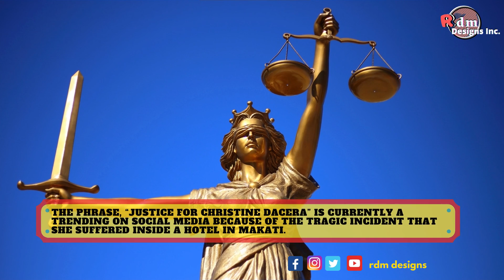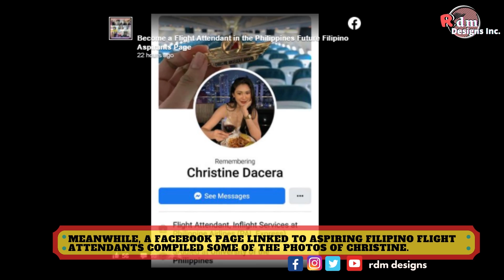ChristineDacera |Who is Christine Dacera? |PAL flight attendant